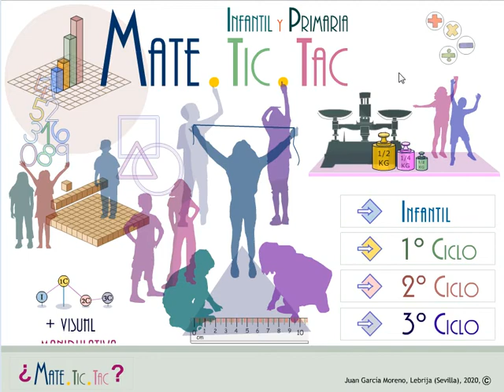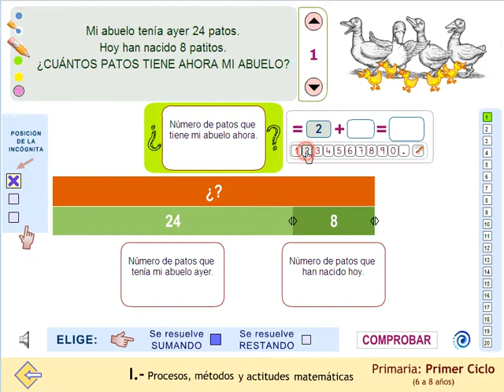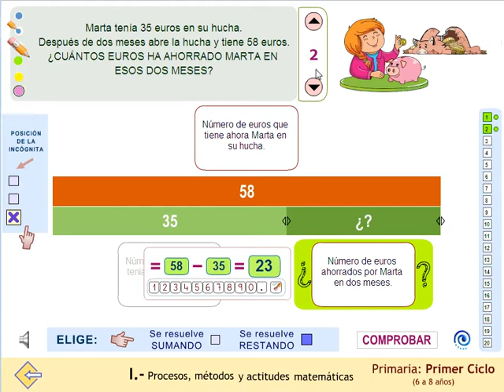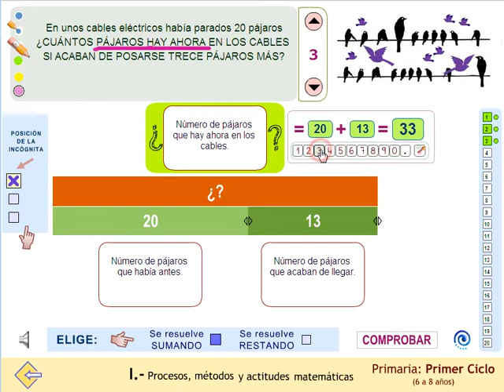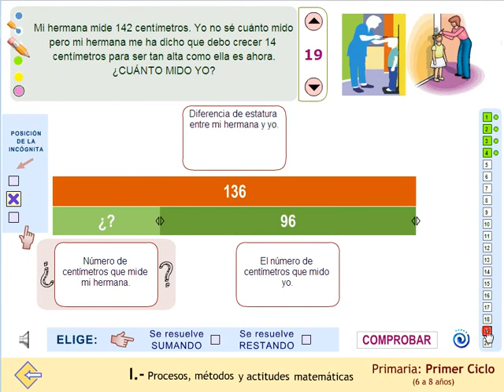Modelo avanzado de Resolución de problemas aritméticos. Barras y etiquetas desplazables.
Modelo TIC avanzado (barras-etiquetas) para la resolución de problemas aritméticos en la escuela. (Mucho más Metamodelo TIC avanzado de resolución de PAEV (problemas aritméticos de enunciado verbal) de nivel 1 (una sola operación).
Modelo de barras configurables con etiquetas de texto intercambiables. Completado de números y cálculo mental.
encontrarás la mayor diversidad de metamodelos TICs de resolución de problemas, en sentido amplio.